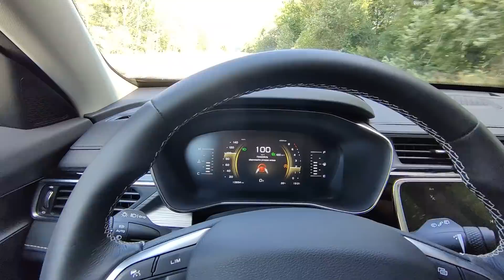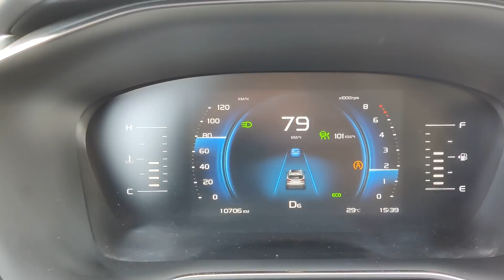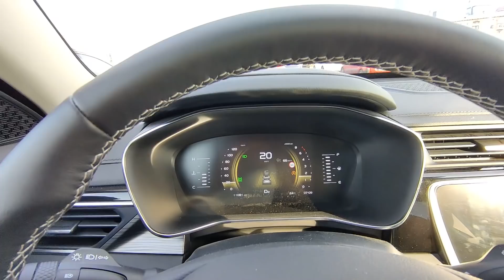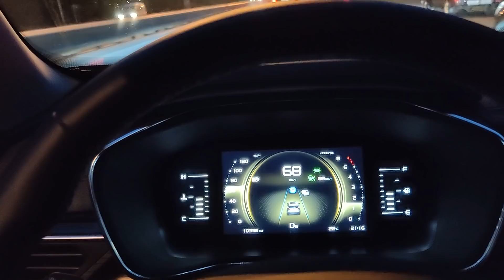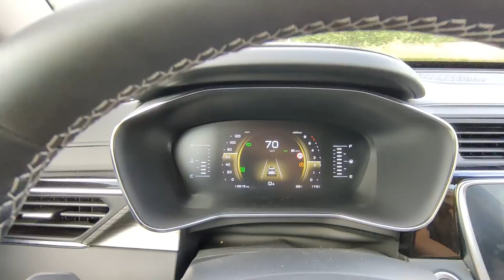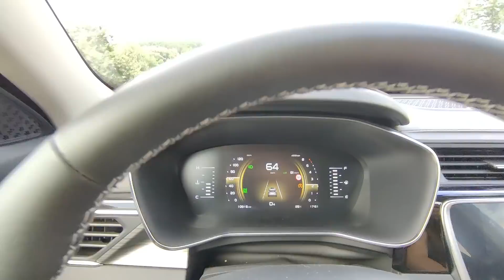GEELY ATLAS PRO Сравнение Китайской Сборки и Белорусской❗ОСТОРОЖНО Работа Адаптивного Круиз-Контроля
Geely Atlas Pro Сравнение Китайской сборки и Локальной сборки в Беларуси
Geely Atlas Pro Работа Адаптивного Круиз-Контроля
Вступайте в Клуб Владельцев GEELY
Geely.su
Geely-club.by

Поддержка на развитие Канала (Покупка новой камеры, Стабилизатора и пары Микрофонов)
Номер Карты Тинькофф
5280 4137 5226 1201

Друзья, будет ещё очень много видео про GEELY COOLRAY!
Всем Огромной Удачи и Зелёного света на дорогах!